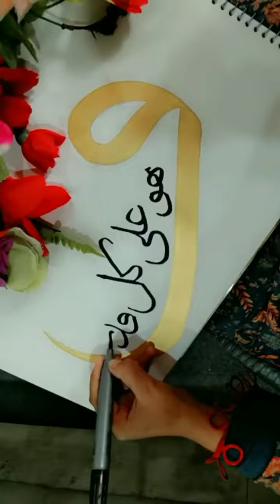@Fatima-Arts🎨 بے شک, اللّٰہ ہر شے پر قادر ہے 🤍🕊️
بےشک، اللہ ہر چیز پر قادر ہے 🤍🕊️
Double pencil work on sketchbook✨
Poster color +Marker in used this painting💫